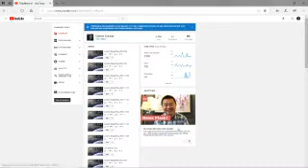Avorion Single Play S01 E134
Avorion is a sandbox voxelgame where you can build, mine, trade, fight and explpore.
 It has randomly generated maps so no two  games are exactly the same.

 In the first season you will watch me struggle to learn the game
and make it through.

Hello, I'm Gamer Sempai. Where we play games new and old just for fun. Sometimes I'll give pointers on games, sometimes we'll learn together.
 As I'm new to YouTube this will be a learning process. Any helpful hints and pointers on a better video process will be appreciated.

CPU:         I7 5820K -- 6 core 12 logical 3.3Ghz
Ram:         16GB DDR4
Video Card:  GEForce GTX1060